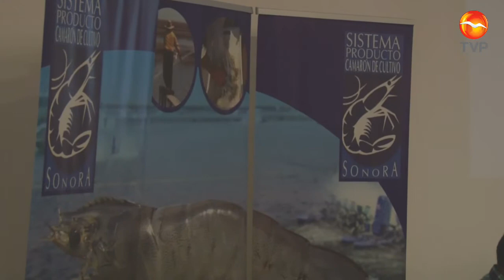Avalan informe de Sistema Producto Camarón